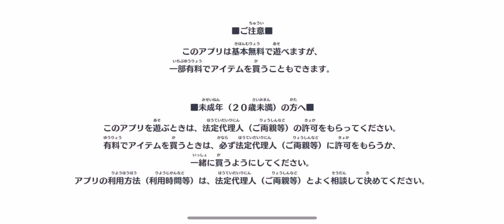【突然のプリコネR】 ランドソル杯と無料10連（2日目）